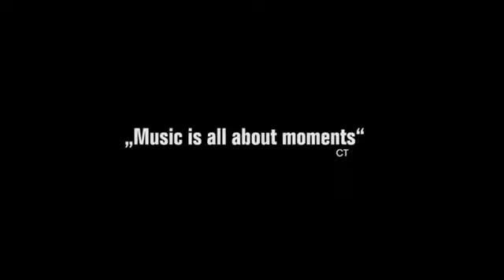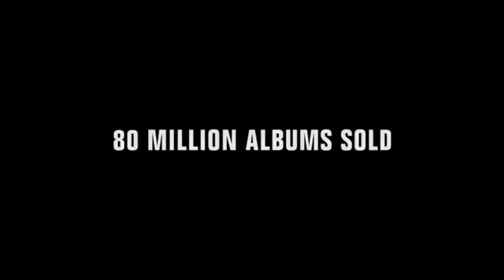Jean Michel Jarre Trailer 2014